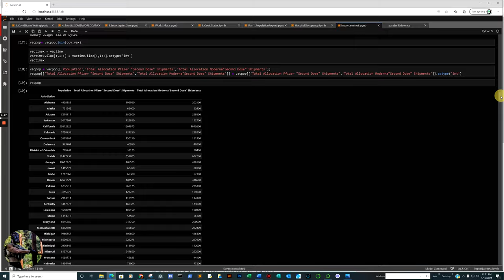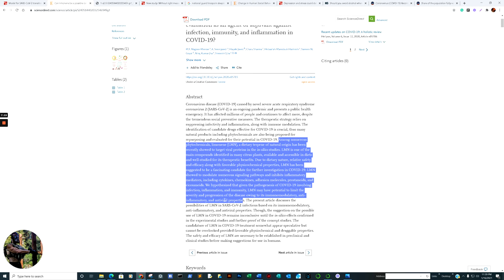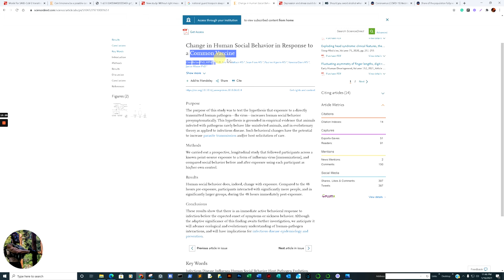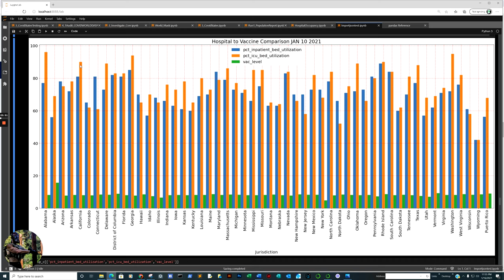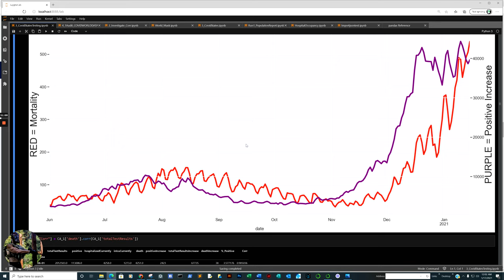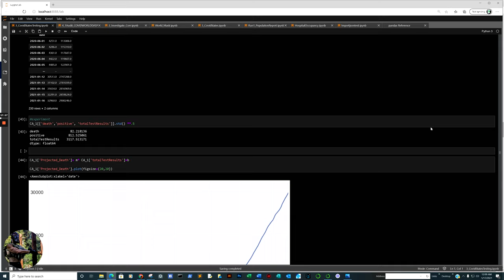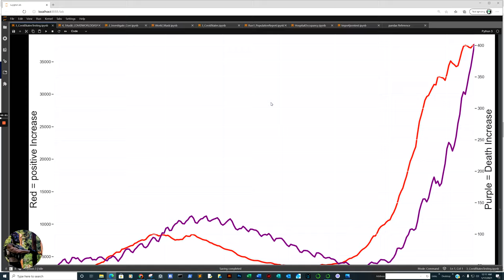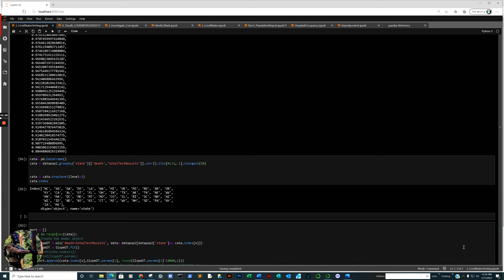Citrus Phytochemical promising, SARS-CoV-2 may be on path to be weaker than the Common Cold, + DATA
This Week we Cover:
Another common cold virus? Modeling SARS-CoV-2's progress through the ages.
Can limonene be a possible candidate for evaluation as an agent or adjuvant against infection, immunity, and inflammation in COVID-19?
New study: Without right messaging, masks could lead to more COVID-19 spread
Depression and stress could dampen efficacy of COVID-19 vaccines
Should you avoid alcohol when getting a coronavirus vaccine?

Plus we cover data in Hospital Occupancy, Where are the vaccines, still no Correlations, How are Florida and Sweden doing, etc...